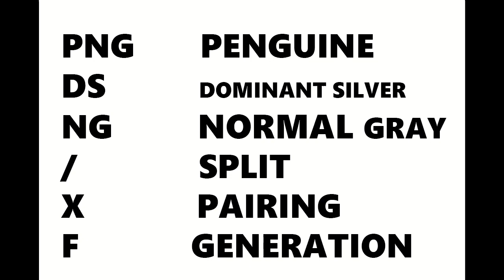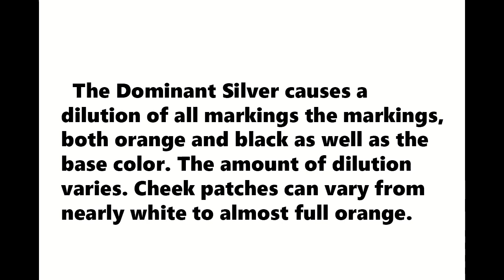PNGDS COMBINATION ZEBRA FINCH ) STEP BY STEP GUIDE FROM SCRATCH